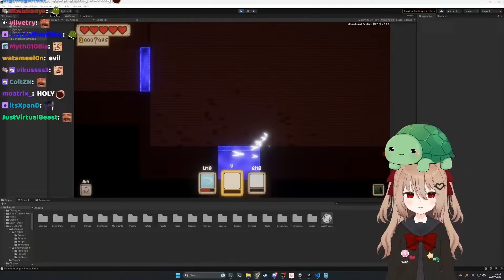Neuro Joins The Battle!